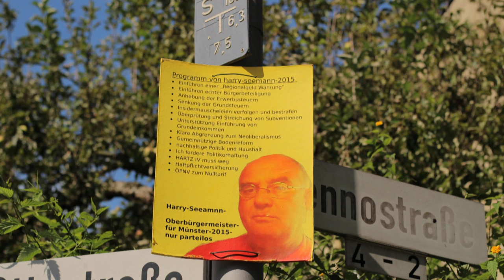Das Familienforum Münster fragt... die OB-Kandidaten (Zusammenfassung)